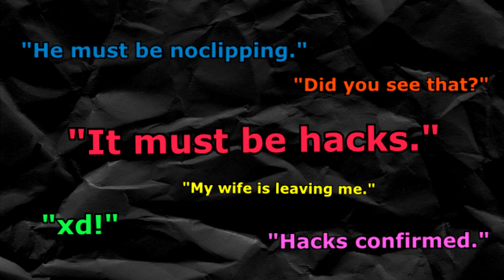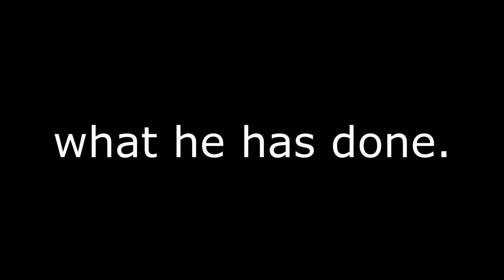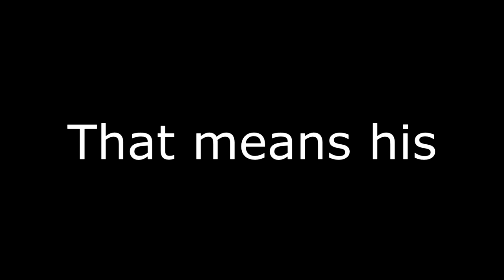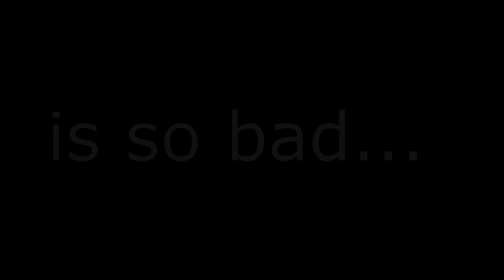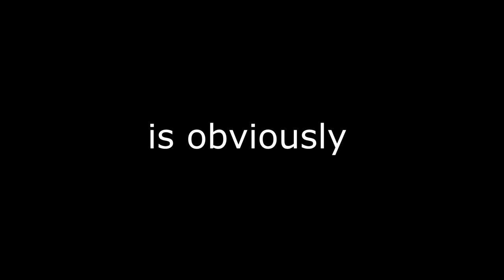EXPOSING but it's by an AI...?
In this video I use an AI to generate me a brand new exposing video. The way it works is you upload a text file to the bot for it to learn from, it then gives a bunch of auto filled options for the user to pick and choose. Uploading the text file was a bit tricky since I don't have the script for every exposing video on hand, so I ended up downloading an mp3 of every exposing video and using a Microsoft Word feature to convert the audio to text. This didn't work perfectly so I had to correct a lot of the text still. Like for example, for some reason every time someone clicked in the video it thought they were saying "2nd". So the whole file was riddled with 2nd which I had to delete manually.  That would also explain why the bot would generate the word "bull" instead of ball or "Mitchel" instead of Michigun. But other than that it worked well enough. Kind of random a lot of the time but kinda funny I guess.

Also I decided to use npesta gameplay because why not.